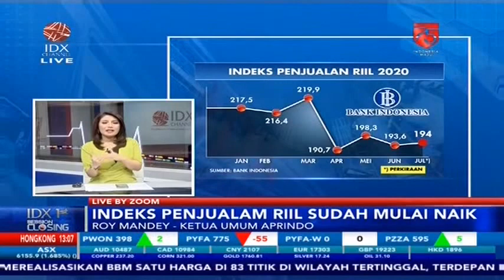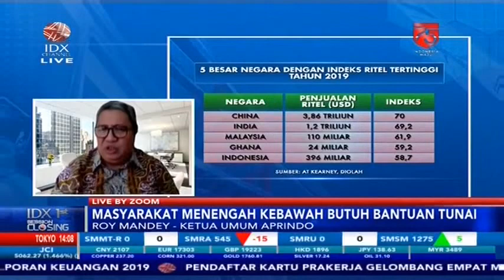MOMEN KEBANGKITAN SEKTOR RITEL DI INDONESIA